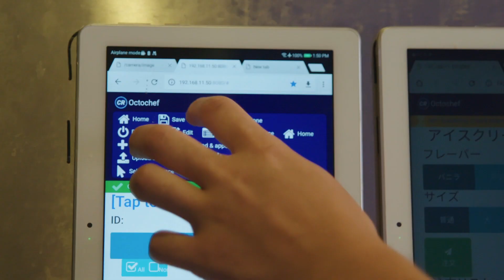Takoyaki Robot OctoChef-Robot làm bánh dumbling đầu tiên trên thế giới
Công viên giải trí Nhật Bản Huis Ten Bosch giới thiệu Takoyaki Robot OctoChef-Robot làm bánh dumbling đầu tiên trên thế giới. Robot cộng tác UR5 thực hiện các động tác làm bánh uyển chuyển của một đầu bếp thực thụ, đổ dầu cùng nguyên liệu rồi tới công đoạn lật bánh.